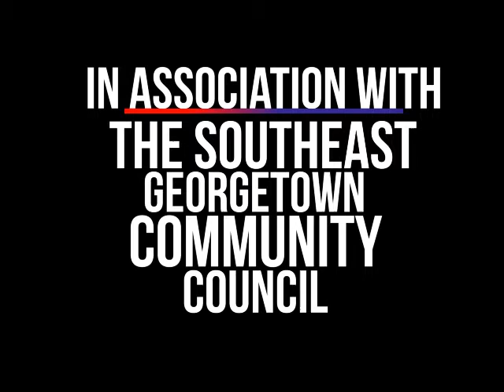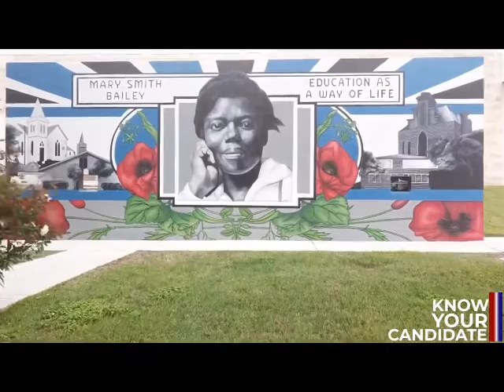Know Your Candidate Forum - 2020 Georgetown - City Council Place 6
Candidates
Rachael Jonrowe
Michael Walton.

October 10, 2020; 9:30 a.m. - 10:30 a.m.